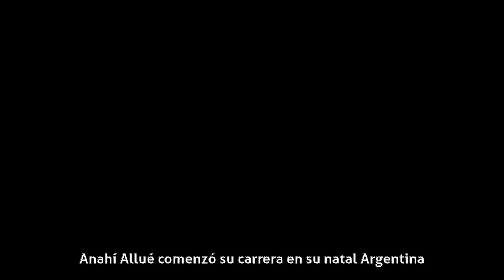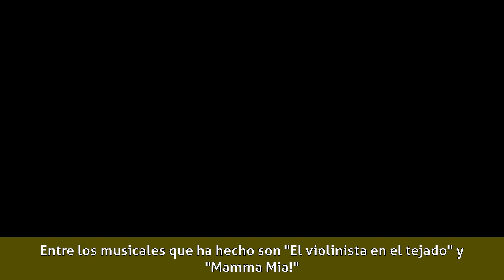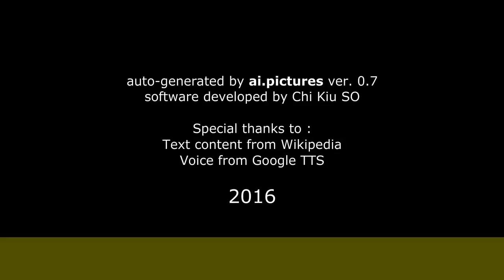Anahí Allué - Carrera